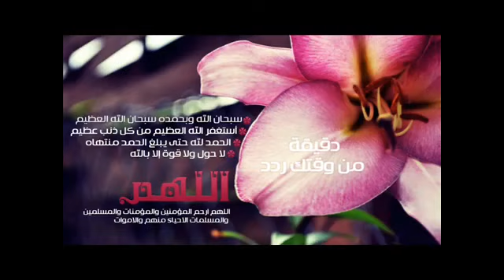بالفيديو.. الملك سلمان يزور حاجة ايرانية في المشفى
قالت الحاجة الإيرانية التي زارها الملك سلمان في المستشفى خلال جولته على المصابين، إثر حادثة سقوط الرافعة بالحرم المكي، إنها لم تكن تصدق أن ملكاً سيزور إنسانة بسيطة في المستشفى للاطمئنان على صحتها. فهي وغيرها من المصابين تفاجؤوا بزيارة الملك سلمان لهم، والذي حرص على التواجد في الحرم المكي للوقوف على تفاصيل الحادثة بنفسه.
وتابعت الحاجة محقي بيوك ننا في حديث مع صحيفة "الشرق الأوسط" أن الملك سلمان بن عبدالعزيز دعا لها بالشفاء والصحة، وأنها ستكمل حجّها هذا العام".
وكان الملك سلمان قد دخل إلى غرفة الحاجة في المستشفى، وفقاً للفيديو الذي تعرضه "العربية.نت" أدناه، واطمأن على صحتها ومن ثم غادر، غير أن تلك اللحظات كان لها أثر كبير على الحاجة الإيرانية التي أوضحت أنها وصلت إلى مكة المكرمة قبل نحو 10 أيام، وبعد صلاة العصر وقعت الحادثة، وتعرضت إلى كسر في الفخذ اليمنى.